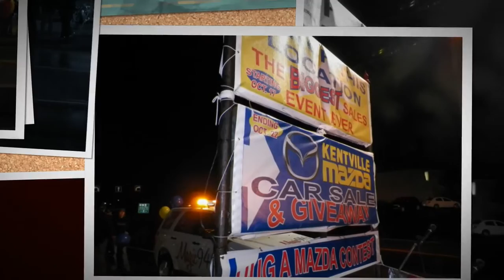Have You Hugged Your Mazda Today?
What a great promotion in New Minas, Nova Scotia.   Kudos to Kentville Mazda and Mazda Canada.  Special thanks to AVR and Magic 94.9 along with Innovative Systems.  Here are a few picture highlights of the event.